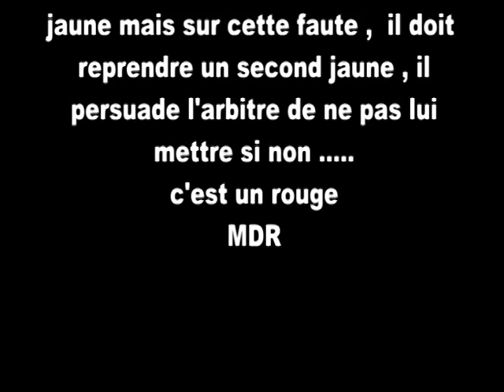erreur d'arbitrage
championnat national
étoile FC - Quevilly